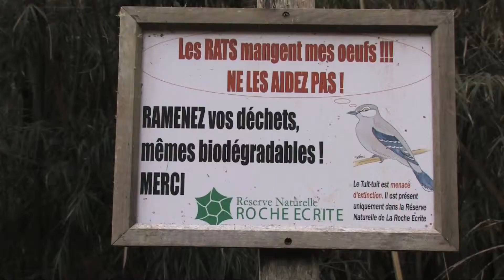La Roche Écrite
La Réserve naturelle nationale de la Roche Écrite s'étend sur près de 3600 ha sur l'Ile de La réunion. Incorporée en 2007 au Parc national, elle abrite tous les oiseaux endémiques de l'île et un cortège d'espèces exotiques spécifiques. Parmi eux, le très rare Tuit-tuit, pour lequel la réserve a été crée. Laissez-vous porter par les somptueux paysages qu'offre la réserve, à cheval entre deux plateaux volcaniques, dans la zone où s'accrochent les nuages...